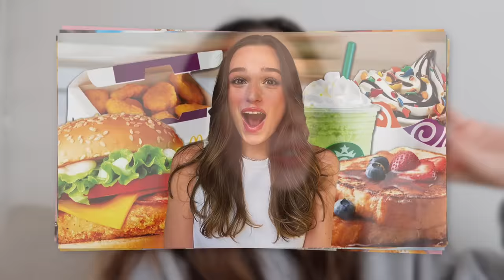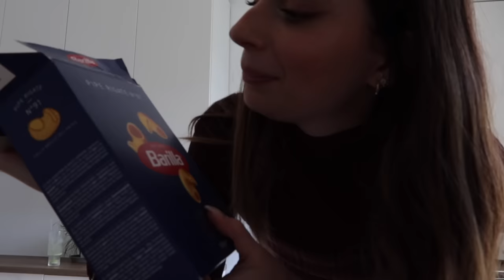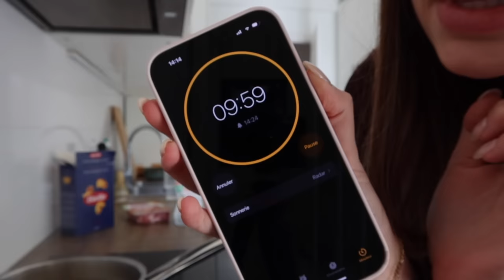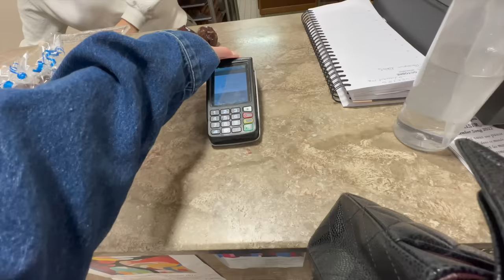JE MANGE CE QUE JE VEUX PENDANT 24H (pas de régime) | Andie Ella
Nakd: Pendant 7 jours -15% de remise et 30% pour les nouveaux clients avec le code "ANDIE" et ça fonctionne aussi sur les prix soldés!!

Andie✨